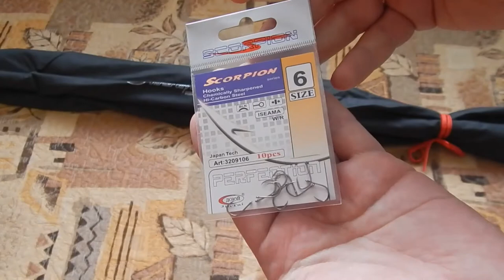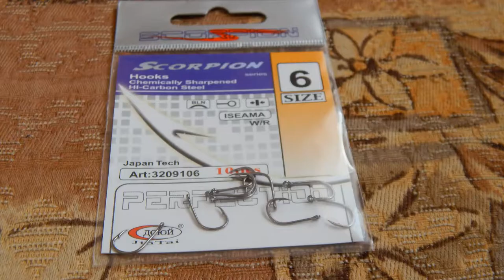Обзор бюджетного Фидера ДОЮЙ INTRUDER CARP FEEDER 30-80 г, 360 см.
Обзор бюджетного Фидера ДОЮЙ 30-80 грамм. Интересный фидер за свою цену.